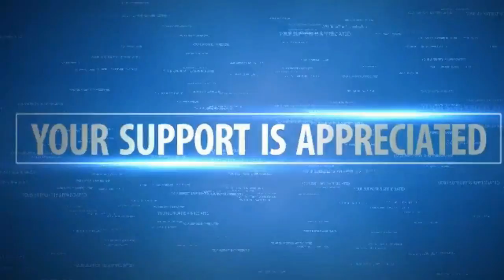Apostles Rojas Staying Focus Part2